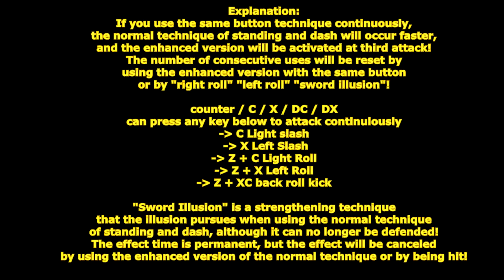[ GetampedX ] Acc Review - Sword Dancer